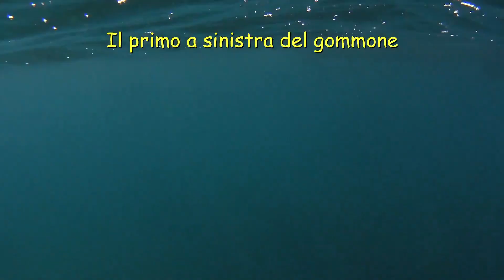pesca in apnea ancoraggio perfetto tana 070 sarago a sx e sarago a dx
Oggi ho deciso di visitare qualche tana... Parto sulla tana 070, tana di corvine e saraghi, ma sbaglio l'ancoraggio ed il gommone si posiziona sopra la tana. Per fortuna i saraghi ci sono ugualmente, cosi senza esagerare ne catturo 3 e poi via su altri spot.
Arbalete OMER Excalibur 55 "terminator" gomme Power 18 cm14